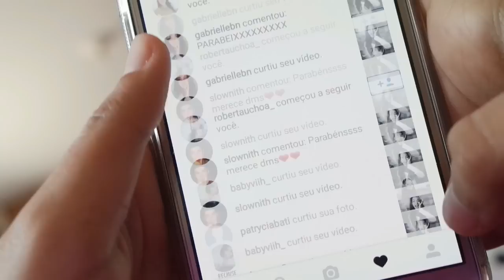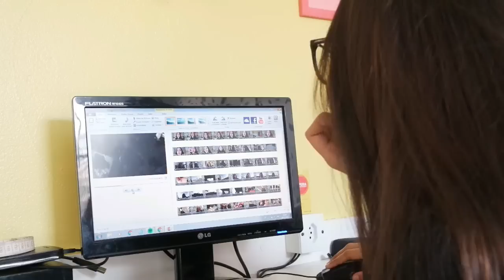MINHA ROTINA MATINAL NAS FÉRIAS | MORNING ROUTINE